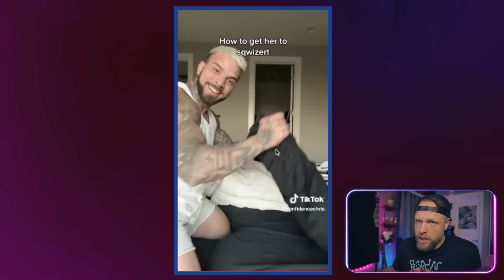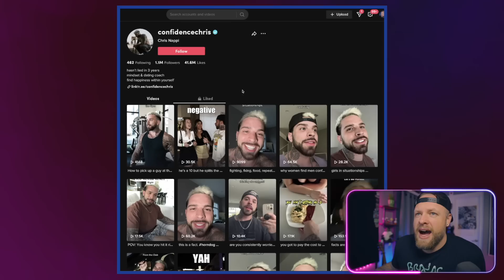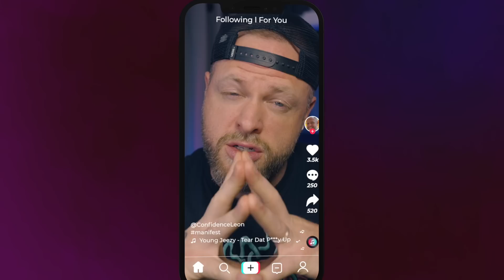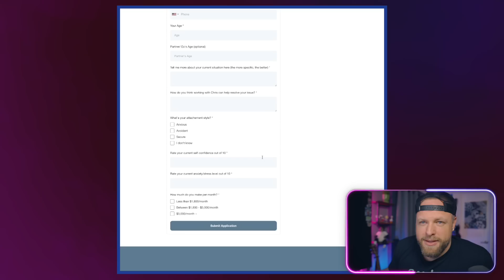The New Leader of Feminism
CONFIDENCE CHRIS WILL TEACH YOU HOW TO SQWIZERT